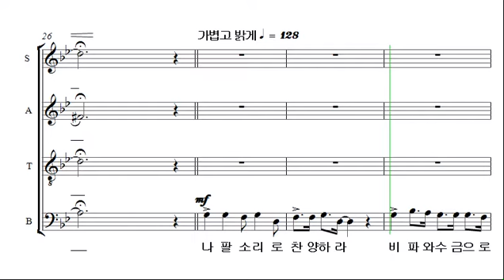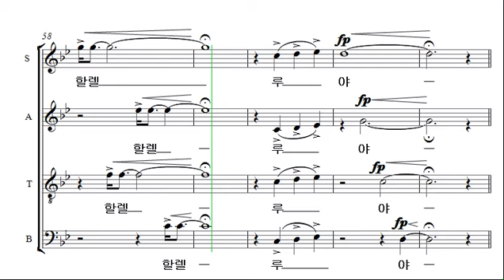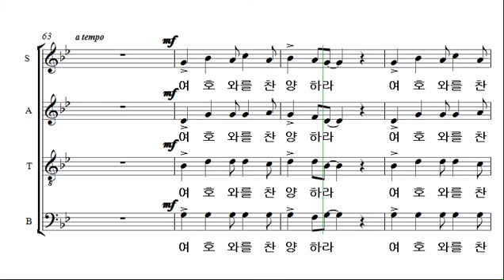[예수 나의 기쁨 11집] 22. 여호와를 찬양하라 _베이스